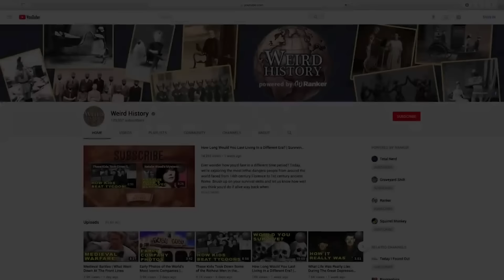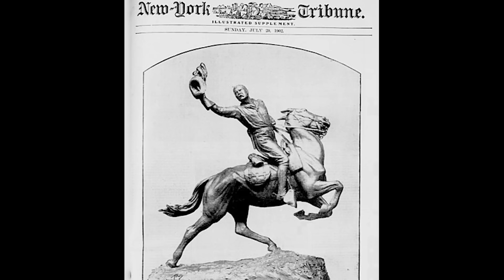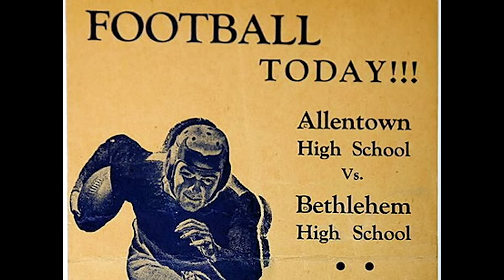Hardcore Facts About Teddy Roosevelt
Theodore Roosevelt, the 26th president of the United States, was more than the man behind the Panama Canal and the inspiration for the teddy bear. He was a cowboy. A soldier. An explorer. A badass.When Teddy Roosevelt, or T.R. as he was commonly known, was a child, he had health issues. He overcame these by living what he called a "strenuous life." That's putting it lightly.